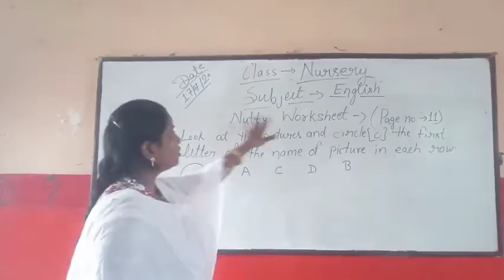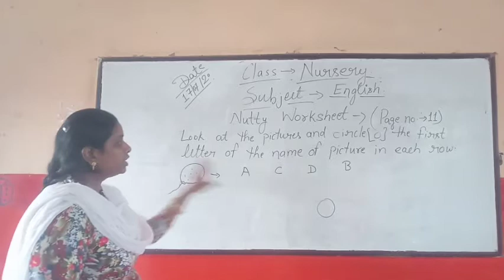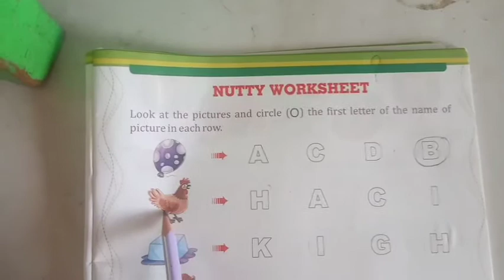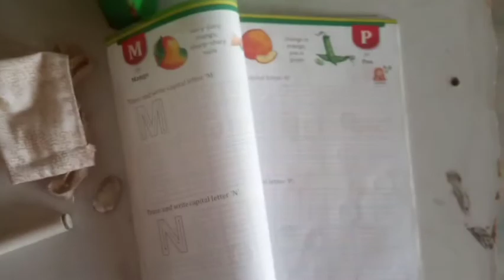Nursery english worksheet page no 11 video8